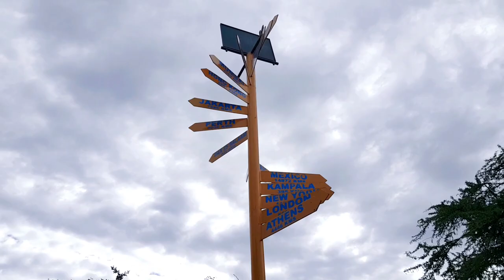Travelogue from the Baboon Cliff 🇰🇪 [Lake Nakuru] National Park (African Wildlife in Kenya)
During my wanderlust tours and adventures in the wild nature of beautiful Eastern African Parks in Kenya, I had been enjoying my tour to the Lake Nakuru NationalPark, roaming in the wild with wild animals. The breathtaking view of the wild nature will surely astonish the visitors.

On the floor of the Great Rift Valley, surrounded by wooded and bushy grassland, lies the beautiful Lake Nakuru National Park. Visitors can enjoy the wide ecological diversity and varied habitats that range from Lake Nakuru itself to the surrounding escarpment and picturesque ridges. Lake Nakuru National Park is ideal for birdwatching, hiking, picnic, and game drives.

Shweta's Travelogue from the Baboon Cliff View Point @ Lake Nakuru National Park

Attribution: Music/Song Credits
Trevor Daniel, Selena Gomez - Past Life [Lyrics]

This is a platform for the bohemian souls with immense wanderlust. Traveling with positive vibes leads to spirituality. Exploring an unknown place, knowing people and their cultural values, conversing with good human beings, expressing gratitude and courtesy can not only broaden one’s mindset but also increase wisdom.

In this platform, you may feel free to explore the world through enchanting travelogues created by Shweta. Visit the travel page to plan your next journey. Reach out by email/chat to know more. Bon Voyage.

Thanks for watching this video and virtually touring with Shweta. Keep loving me :-D Cheers.